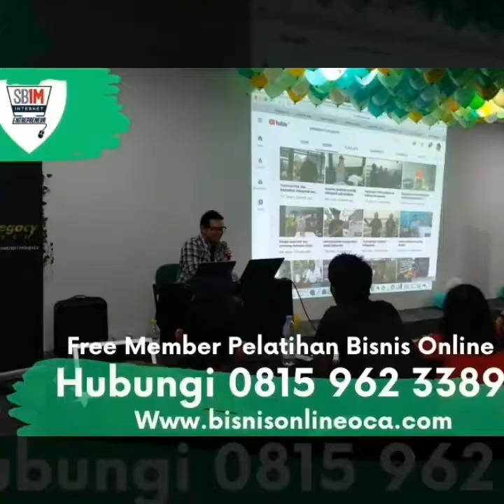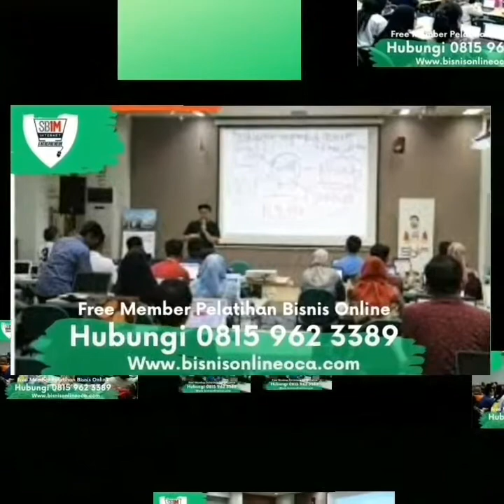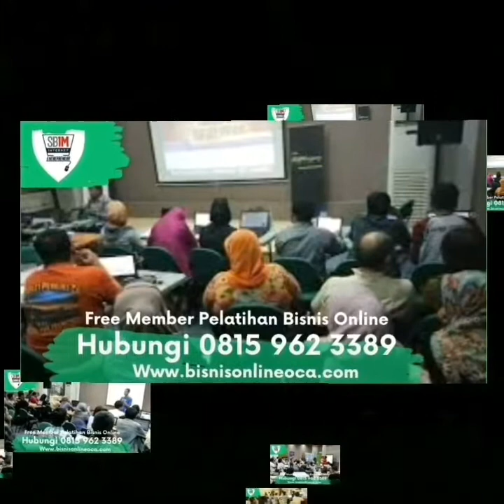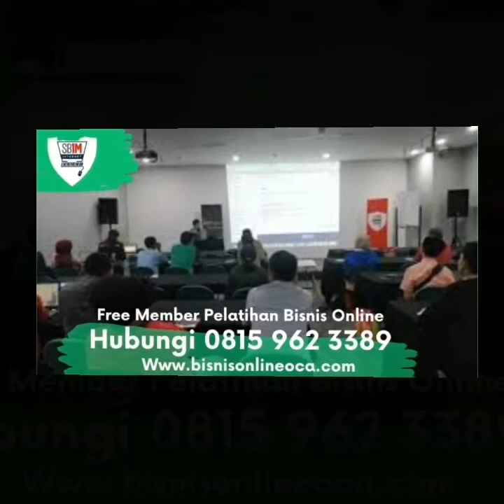Bisnis Online Live Pemula di kota Puwokerto Jawa Tengah Daftar 08159623389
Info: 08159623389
Daftar Free Member klik disini ya

Bisnis Online Live Pemula di kota Puwokerto Jawa Tengah .